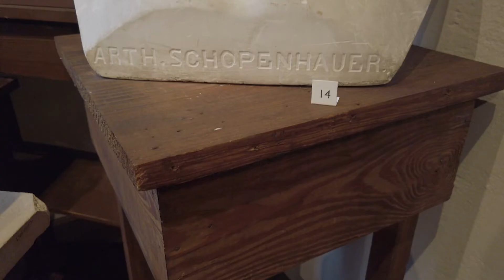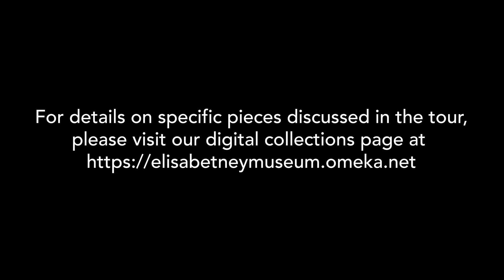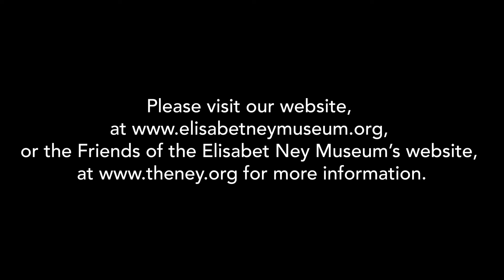Elisabet Ney Museum Smithsonian National Youth Summit 2021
“Elisabet Ney: Sculptor, Trailblazing Gender Non-conformist, and Radical Progressive Influencer,” a tour of the Elisabet Ney Museum with a conversation featuring first-year undergraduate students, moderated by Dr. Janet Davis, of the University of Texas at Austin. This video was produced for the 2021  “National Youth Summit on Gender Equity,” an online outreach program organized by the Smithsonian’s National Museum of American History in partnership with Smithsonian Affiliations.